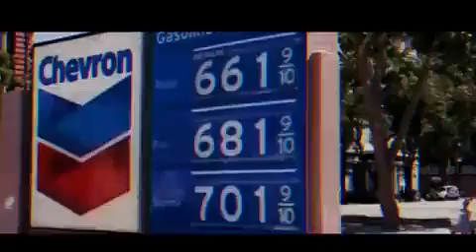BELLY OF THE BEAST